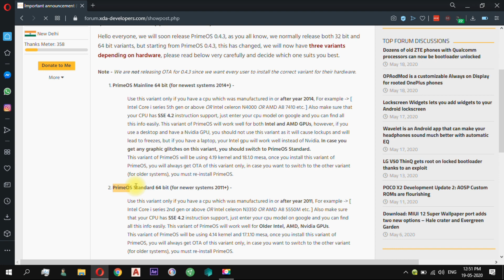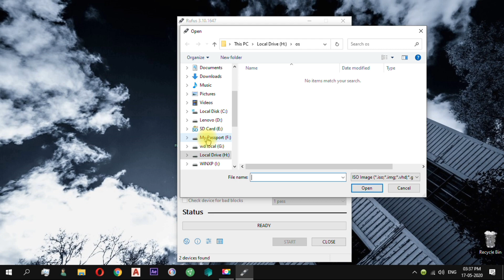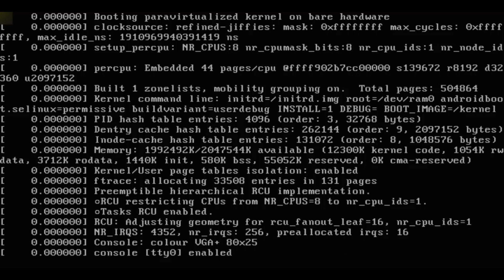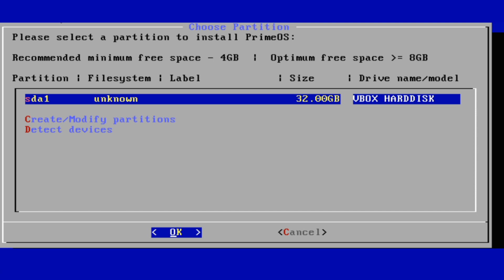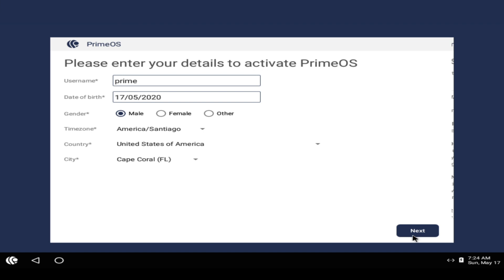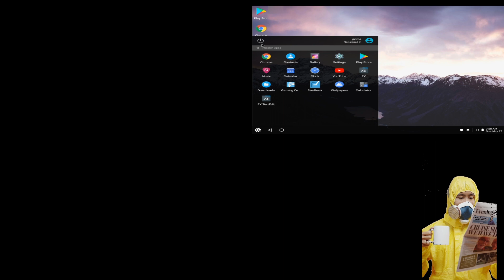How To Install Prime OS On A Laptop Or DeskTop PC - ANDROID ON PC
PrimeOS operating system gives a complete desktop experience similar to Windows or MacOS with access to millions of Android apps. It is designed to bring you the best of both worlds - a complete fusion of Android and PC